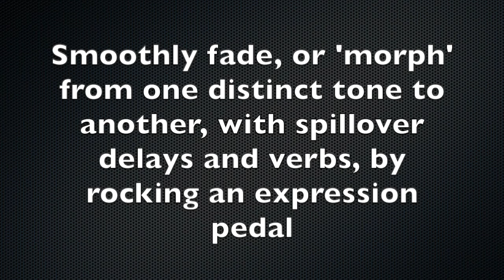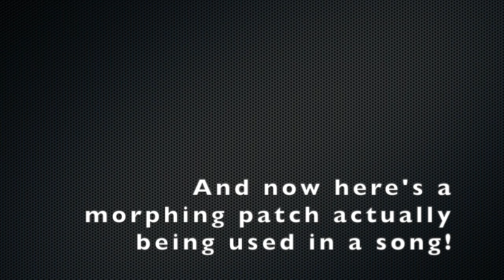ZenRigs Morph Patch teaser video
A quick video of me testing some tones out while finalising the upcoming ZenRigs Morphing Patches for the Fractal Audio Axe FX III